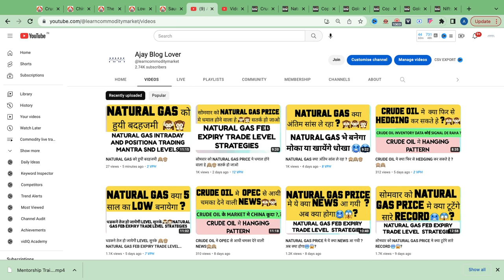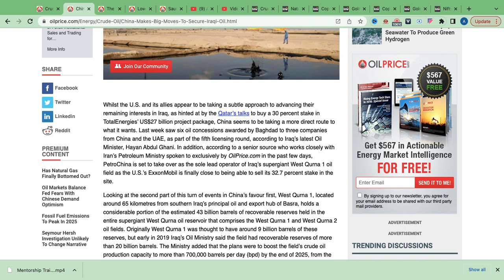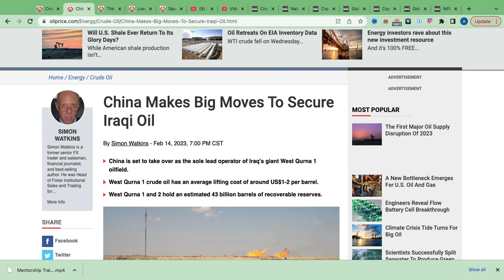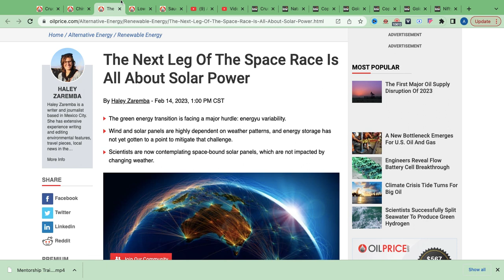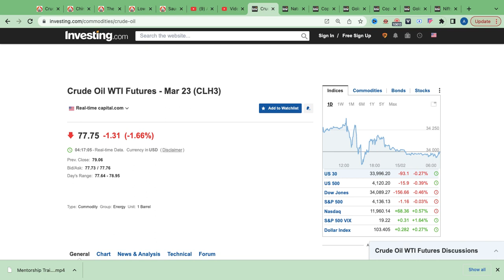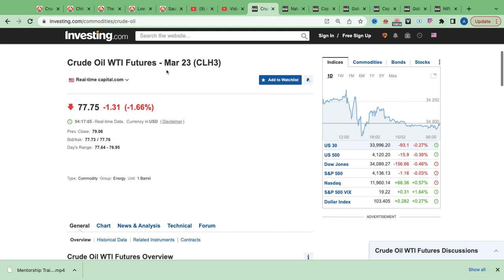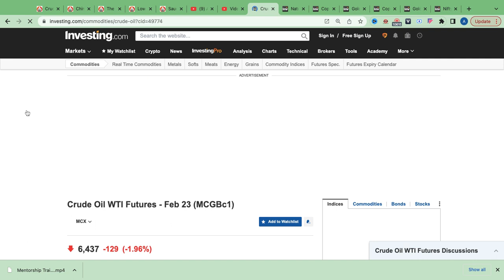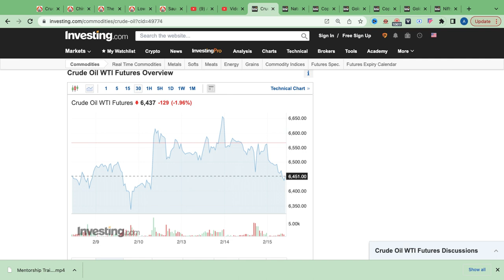CRUDE OIL मे CHINA का MASTER STROKE🙈🙉